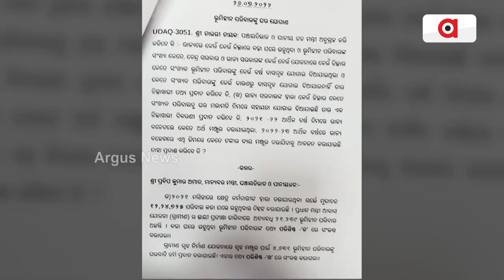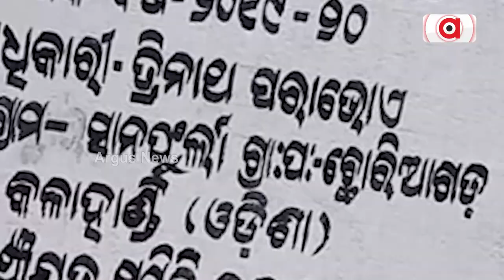23 Years Of 1999 Super Cyclone, Ground Report From Affected Villages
23 Years Of 1999 Super Cyclone, Ground Report From Affected Villages.